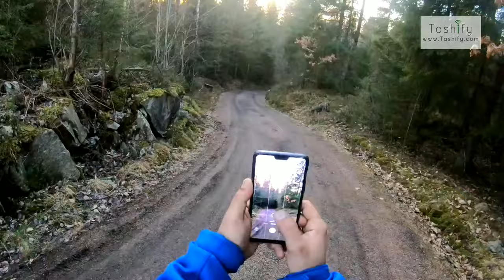45 Mins Wrapped in 2 Minswith GoPro Hero 7 Black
45 Mins Wrapped in 2 Minswith GoPro Hero 7 Black